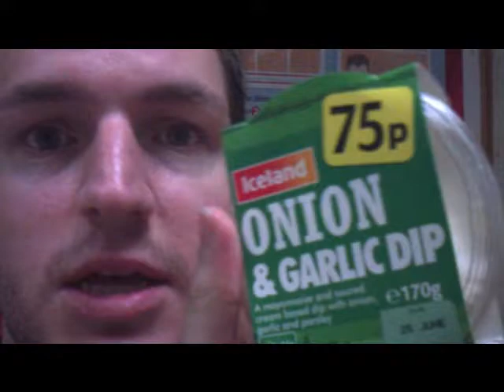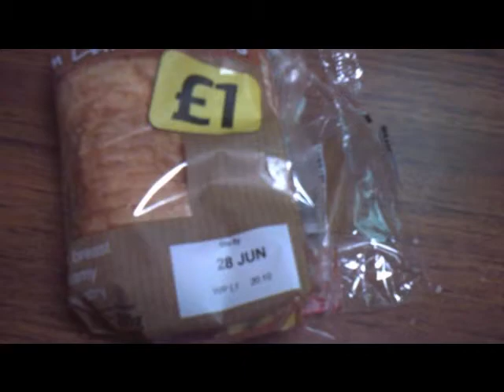Me on my break at work 250 second video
I had not eaten since the strawberries last night so I was STARVING!  I wanted tp do a lighthearted video since I have been glum the last few weeks. I ate the last slice after work and so glad a saved it and nobody else ate it!